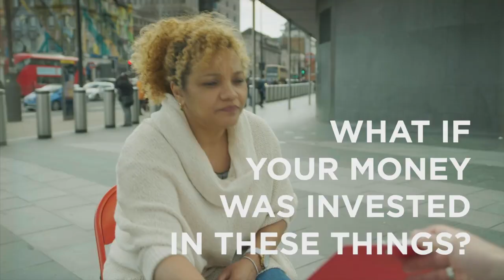People and Purpose: Putting Positive Impact at The Heart of Economic Growth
As we build on the economic recovery from COVID-19, we need to put our people and our purpose at the heart of financial and professional services to rebuild a more sustainable and inclusive economy - investing in better.

Capitalising on client, customer and consumer demand for purpose driven businesses, the Lord Mayor’s Gresham Lecture 2022 will look at how we drive positive impact across the economy, driving sustainable finance and encourage more capital to contribute towards the UN’s SDGs through a vibrant impact investing market.

A lecture by The Rt. Hon The Lord Mayor Vincent Keaveny, Dame Elizabeth Corley, Tony Burdon and Sir Ronald Cohen

00:00 Introduction by Dr Wendy Piatt, CEO Gresham College
03:21 The Rt. Hon The Lord Mayor Vincent Keaveny
21:03 Introductions to Dame Elizabeth Corley, Tony Burdon and Sir Ronald Cohen. Moderated by Dr Simon Thurley
22:06 Remark from Sir Ronald Cohen
29:28 Remark from Dame Elizabeth Corley
33:33 Remark from Tony Burdon
42:19 Question: What are priority interventions we should make to accelerate the mobilisation of capital in this area?
47:43 Question: Why are ethical pensions so expensive compared to other pensions and what can be done about this? Does the impetus for impact investing need to come from shareholders and if so what will be the role of institutional shareholders?
52:59 Question: Is there a way to deploy data to improve investors financial literacy?
56:16 Question: How do we measure the social impact? Do you hope there will be a framework that will be internationally agreed?
1:00:13 Closing thanks